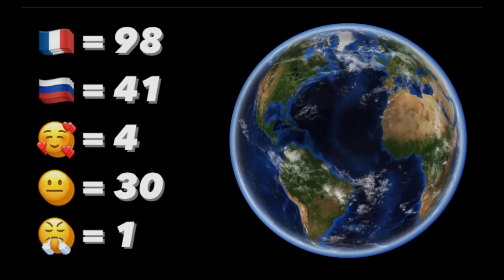France 🇫🇷 VS Russia 🇷🇺. The Most Liked ❤️ in the World 🗺 in 2022. | World Mapping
- France 🇫🇷 VS Russia 🇷🇺. The Most Liked ❤️ in the World 🗺️ in 2022.